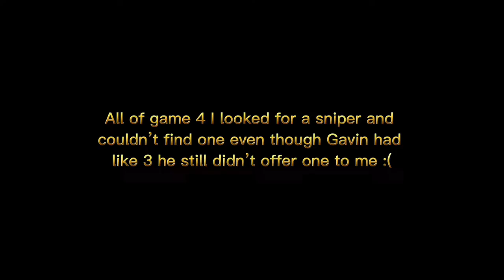This is the WORST weapon of chapter 3…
What’s up guys in today’s video, me, Gavin and, Clever T attempted the hunter bolt action sniper only challenge!